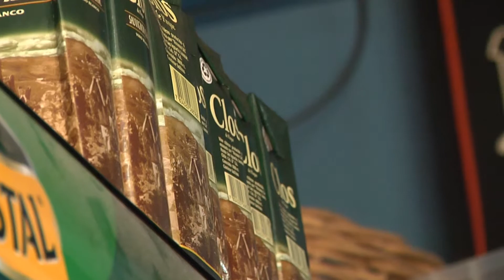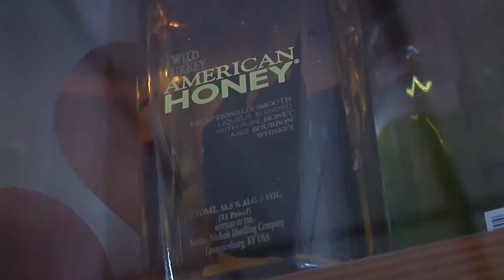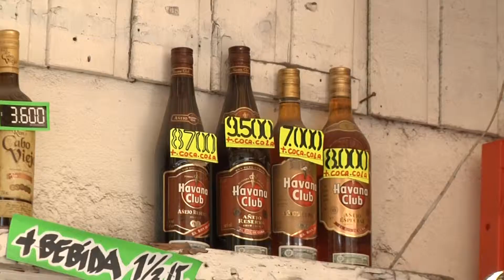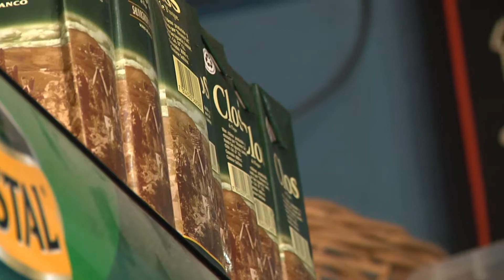CON EL IMPUESTO A LOS ALCOHOLES SUBIRÁN DE PRECIO LOS HAPPY HOURS Iquique TV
(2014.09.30) Con distintas opiniones, a veces contradictorias, comerciantes del rubro de venta de alcoholes, enfrentan el alza de impuesto a los alcoholes, que comienza a regir desde el uno de octubre.
Mientras algunos hablan de mantener ofertas, hasta terminar las compras a precios anteriores, otros dicen que las alzas serán muchas y también están quienes aprueban la mayor imposición a las bebidas con azúcar.